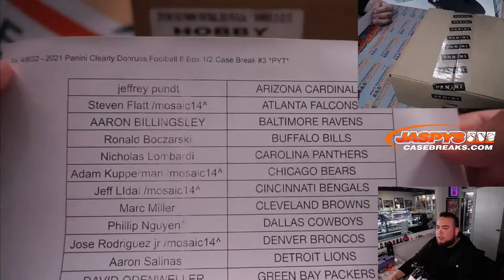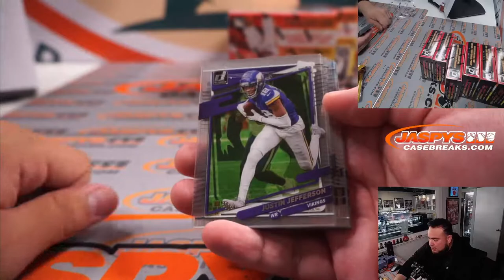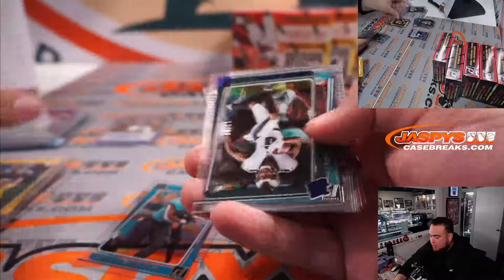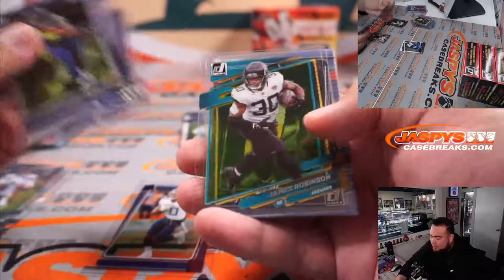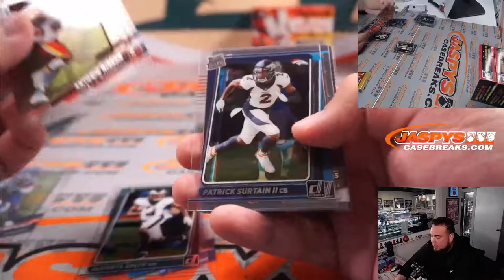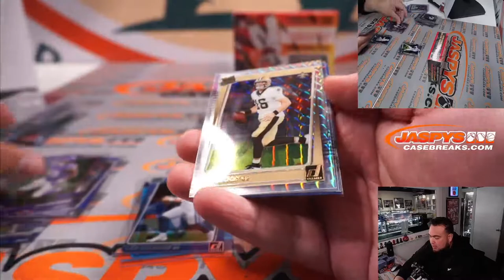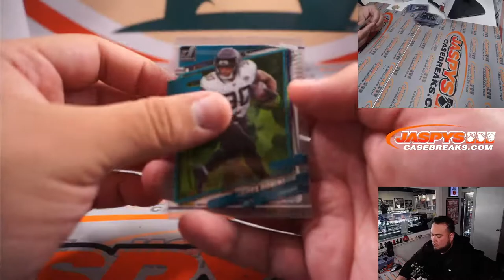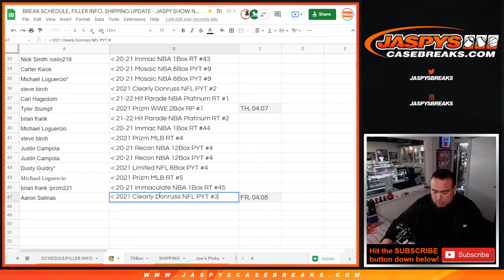Fri. 4/8/22 - 2021 Panini Clearly Donruss Football 8-Box 1/2 Case Break #3 *PYT*